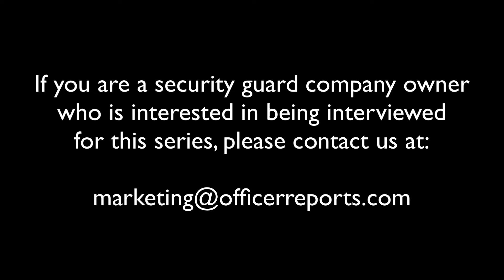HOW TO BUILD THE WALL....... OF COMPANY CULTURE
We’d like to thank Courtney Sparkman for taking the time to interview our CEO Jay Abiona in The CEO Series by OfficerReports. Great job Courtney!

Join us as we discuss security, interviewing, active shooter awareness, company culture and other business related topics.

👉 Learn more about the Active Shooter Awareness Presentation by visiting the ‘Active Shooter’ page on our

👉 Learn more about our Interviews for Success: An insiders approach to reading body language Presentation by visiting the ‘Interviewing’ page on our

To follow Credible Security Solutions, Inc. on Social Media for free safety & security tips, make sure you Subscribe to our YouTube channel and/or click on the links below to follow us on Facebook, LinkedIn, Instagram & Twitter.

Stay Alert & Be Safe!